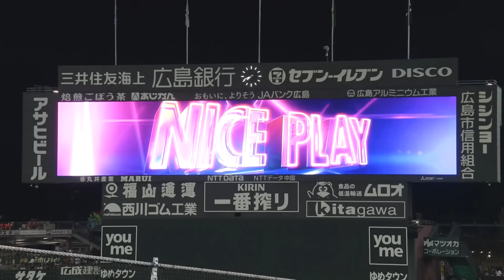驚異の守備範囲 エリア“９４”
2024年8月2日